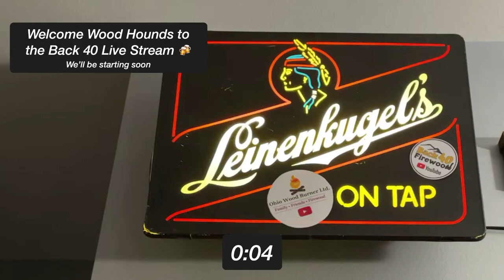Friday Night Live with Joe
Thank you for all your support, it is greatly appreciated.